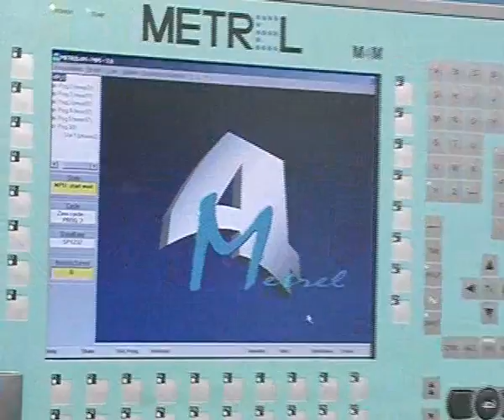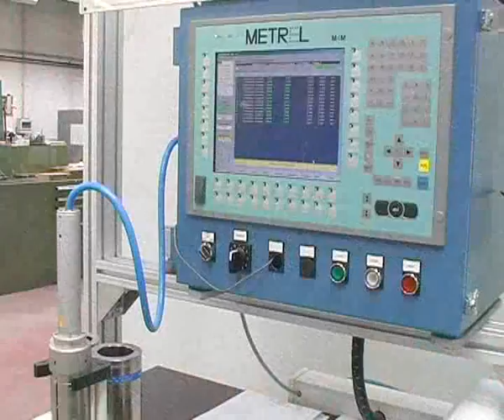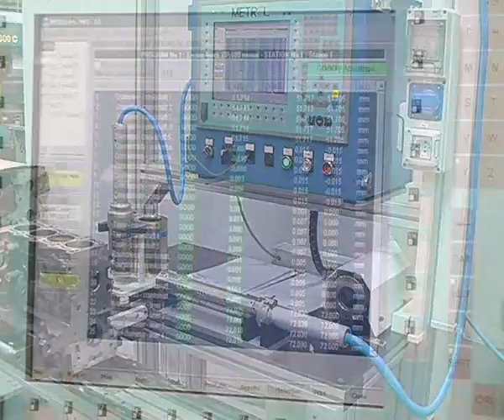Manual site for control of engine block SP1232